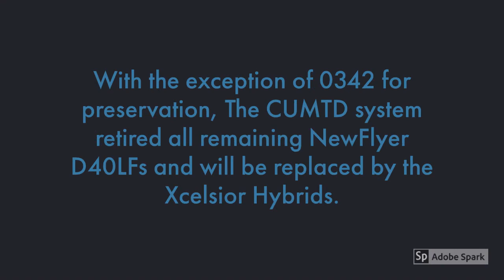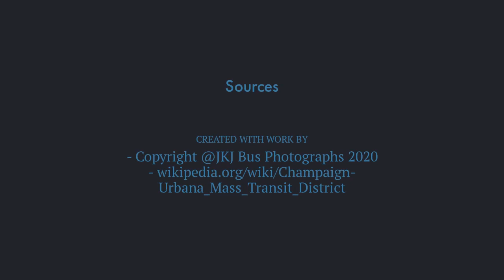JKJ Bus Photographs - New Flyer D40LF Tribute (Photo Edition)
- JKJ Bus Photographs presents the New Flyer D40LF Tribute (Photo Edition).

- This is a tribute video to the New Flyer Low Floor Diesel 40-ft buses.

- With the exception of 0342, all New Flyer D40LFs will be replaced by the New Flyer Xcelsior Diesel-Electric 40-ft buses.

- R. I. P.  -  NEW FLYER D40LFs!